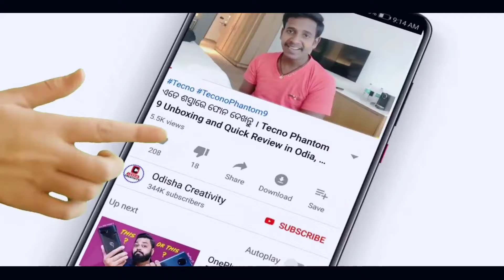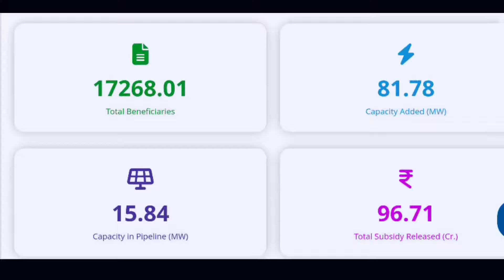PM Modi New Scheme 2024 | Pradhan Mantri Suryodaya Yojana | Rooftop Solar Power Scheme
PM Modi New Scheme 2024
Pradhan Mantri Suryodaya Yojana
Rooftop Solar Power Scheme
What is Pradhan Mantri Suryodaya Yojana
Suryodaya Yojana Odisha
PM Suryodaya Yojana
PM Modi announces solar roof-top scheme
Rooftop solar
Pradhan Mantri Suryoday Yojana Odisha